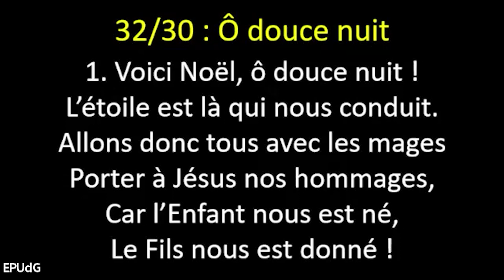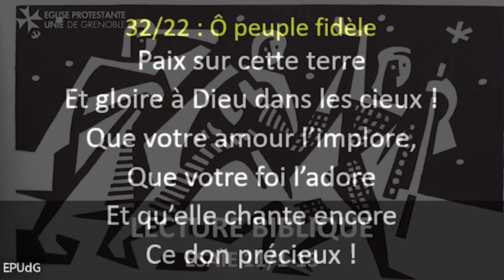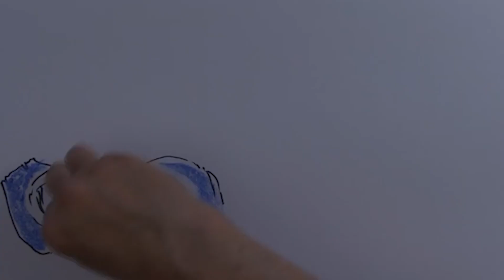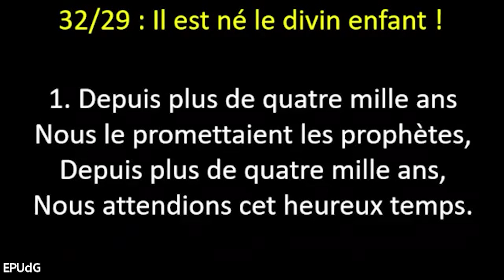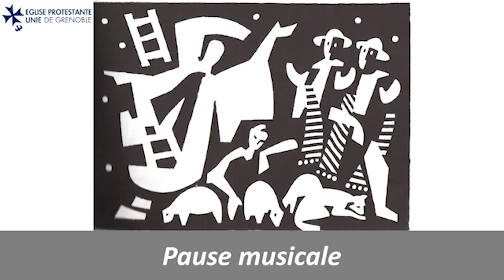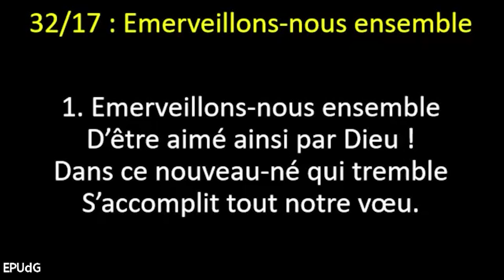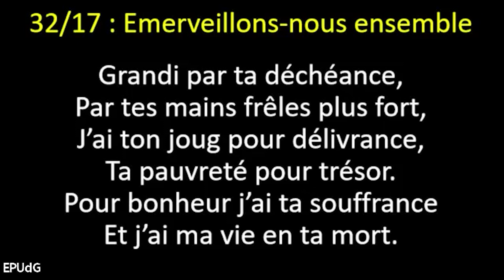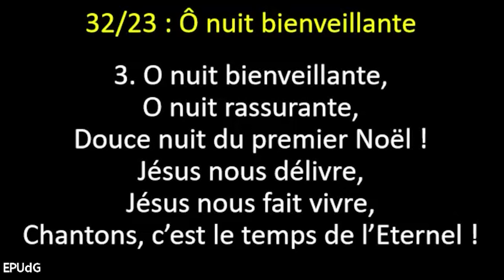2022 12 24 - Veillée de Noël - Grenoble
Veillée de Noël à Grenoble
Préparée par Hervé Gantz, Pasteur